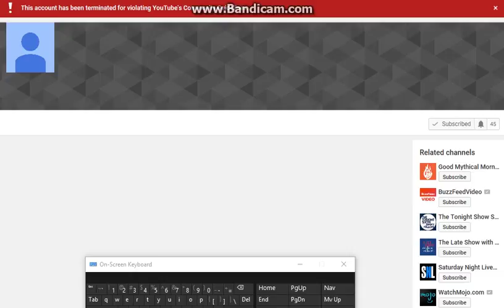Red Viacom EDCP Just Got Terminated